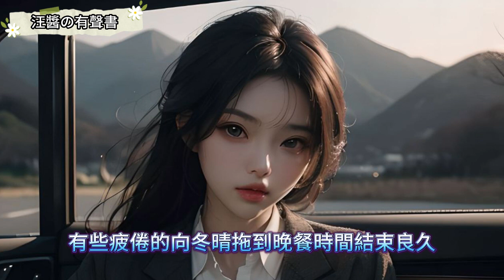絕世強龍 第2343~2344章 霍爾多科夫斯基 齊等閒